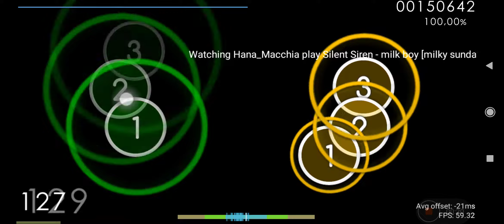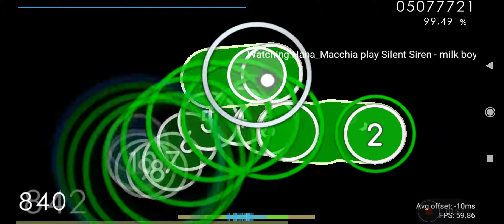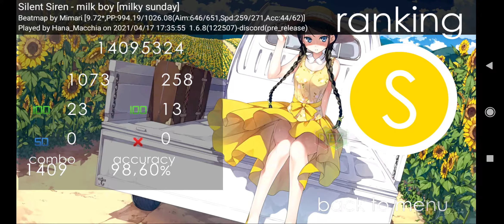osu!droid | Silent Siren - milk boy (milky sunday) +EZDT 98.60% FC | 466 dpp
this map is actual pain.